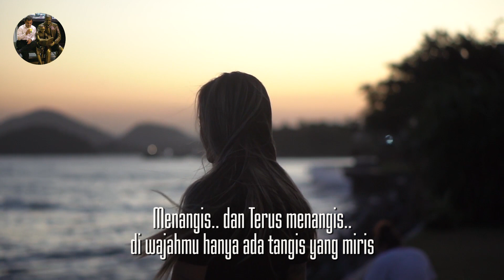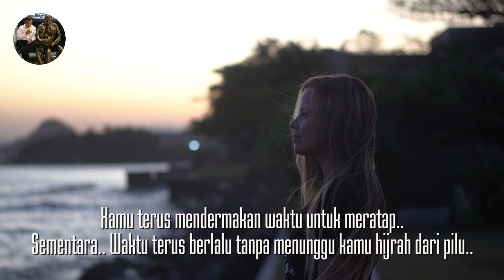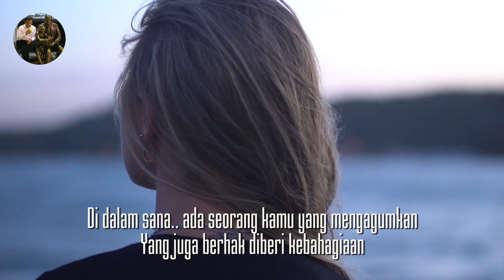MENTASBIHKAN CINTA | MOVE ON Series | part 2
MOVE ON series
Masih ingat?
Saat ia memilih berpisah..?
dan menetapkan usai di saat kamu merasa tidak ada yang salah..?
Seketika kamu melayang gamang..
Terhempas patah dan berjalan di gelapnya arah..
Mungkin karena padanya kamu terlalu nyaman bersandar..
Tanpa berpikir Dia akan Menghindar
Sadarkah kamu pada apa yang kamu lakukan setelah ia pergi?
Menangis.. dan Terus menangis..
di wajahmu hanya ada tangis yang miris.
Ketegaranmu hilang.. Rasa Percaya Dirimu bahkan ikut melayang..
Entah apa yang membuat kamu pecah sehebat itu..
Menjadi lemah dan lupa cara berserah..
Kamu terus mendermakan waktu untuk meratap..
Sementara.. Waktu terus berlalu tanpa menunggu kamu hijrah dari pilu..
Melumpuhkan akal sehat..
Hingga kamu benar-benar sekarat
Tidakkah kamu malu..
Menjadi sepilu itu karena kepergian ia yang belum pasti menjadi takdirmu?
Begitu banyak hal di pundakmu yang menuntut warasmu..
Tapi kamu sibuk mencintai cinta sendiri pada ia yang cintanya sudah mati.
Tentu ngga salah memberi ruang untuk menuntaskan perih..
Tapi mesti cepat kembali melanjutkan hari dengan hati yang lebih bersih.
Karena pada hitungan waktu..
Kamu pasti akan pulih dan mampu menertawai jejak kebodohan yang pernah kamu pilih.
Aku hanya ingin bilang..
Patah hati jangan menghancurkan diri..
Karena kita dicipta bukan untuk sekadar meraih cinta manusia.
Sesekali..
Saat kamu sedang patah hati hingga hilang logika diri..
Cobalah lihat ke cermin dan berkaca lebih dalam lagi..
Di dalam sana.. ada seorang kamu yang mengagumkan
Yang juga berhak diberi kebahagiaan
Sudahi luka dengan MENTASBIHKAN CINTA kepada-NYA
Dan Percaya.. Jika Kunci Bahagia bukan Harus Bersama Yang diCinta
Tapi Pintu Bahagia Terbuka..
karena Kita Tidak Berdebat dengan Apa Yang Dituliskan untuk Kita

MENTASBIHKAN CINTA.. MOVE ON Series by Meniti Langit